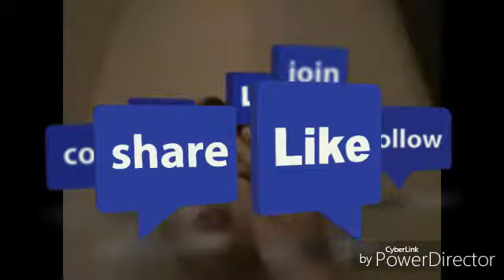Ein offenes Geheimnis 😱 Mein Tag #19.1